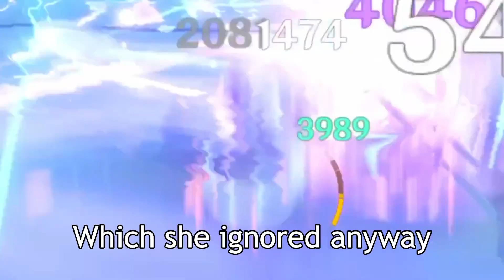I Lost 50 50 To Qiqi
Genshin Impact Genshin Gameplay Genshin Party Showcase Fights Hu Tao Gameplay Funny Moments Elemental Reactions Vaporize Melt Overload Crystallize Electro Pyro Cryo Hydro Anemo Geo Shot on iPad Spiral Abyss Open World Fighting Monsters Kairagi Nobushi Fischl Beidou Bennett Ayaka Diona Xingqiu Venti Elemental Skill Elemental Burst Artifact Enhancement Painful Moments Retry Rosaria Eula Ayaka SHIKI party showcase Masanori Speedrun Noelle C6 Serpent Spine Raiden Shogun Raiden Ei Magatsu Mitake Narukami no Mikoto Coop Series Yae Miko Naganohara Yoimiya Kamisato Ayaka Sangonomiya Kokomi Gorou Arataki Itto Kujou Sara Kaeya Aloy Diluc Jean Barbara DPS Support Sub DPS Magatsu Mitake Narukami no Mikoto Raiden Weekly Boss Wish Pull Qiqi C1 No Kokomi Raiden C6 Sara Barbara Noelle Beidou Fischl Electro Reaction Party Freeze Reaction Party Geo Party Yun Jin Rosaria Venti Anemo Traveler Yelan Kuki Shinobu Yae Miko Raiden Ei Kujou Sara Inazuma Electro Trio Yelan Yelan C1 Aqua Simulacra Gameplay Coop Cooperation Mode SHIKI AR 59 Sumeru Collei Dori Tighnari Alhaitam Kusanali Nahida New Boss Fight